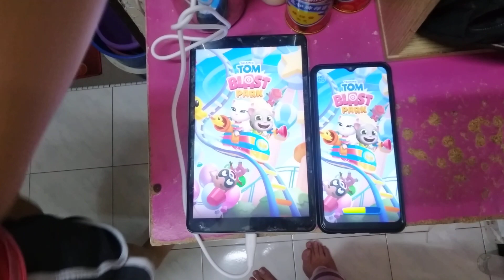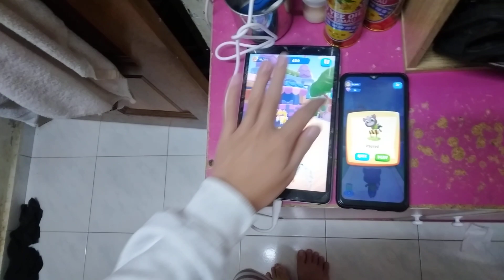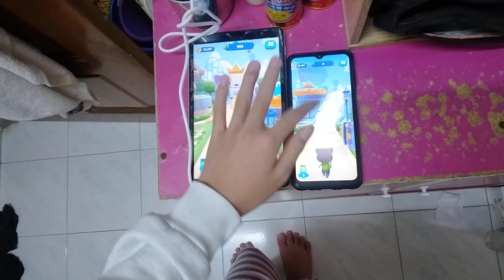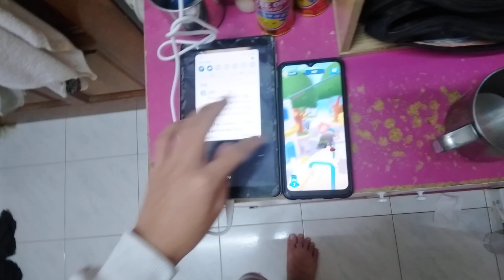Talking Tom Blast Park Echo 10707